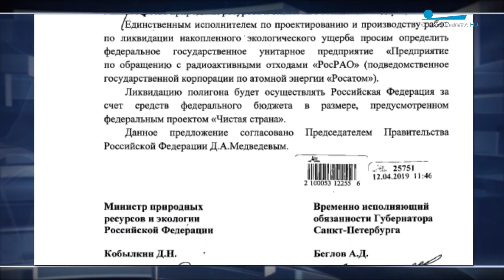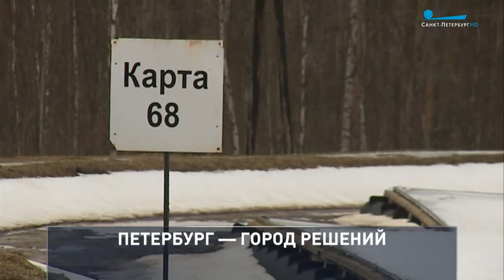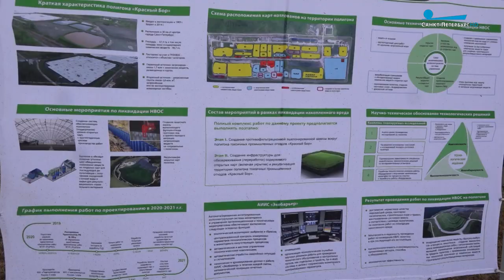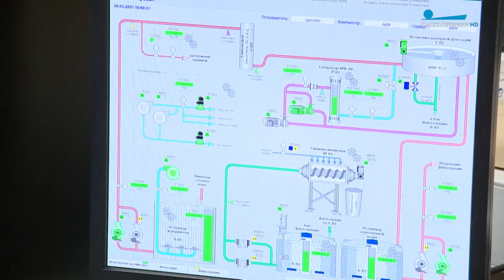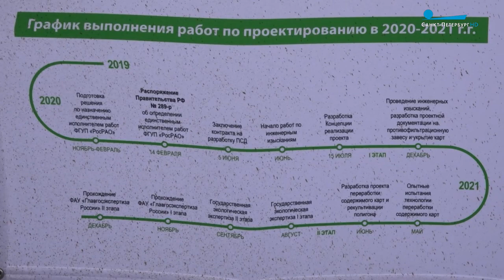Год экологии в Петербурге